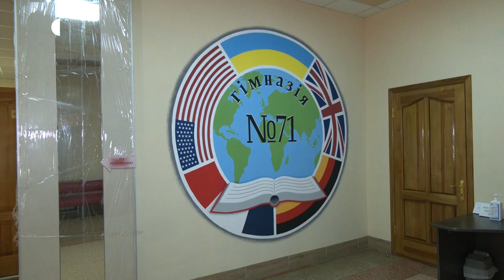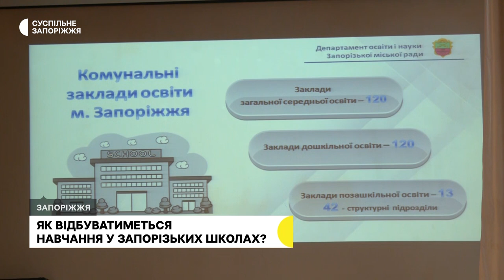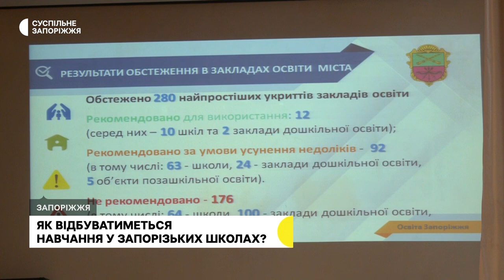Дистанційне чи змішане: у Запоріжжі обговорювали, як відбуватиметься навчання в школах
Онлайн чи офлайн. Як відбуватиметься навчання у запорізьких школах - вирішуватимуть до 22 серпня. Про це сказав секретар міської ради Анатолій Куртєв під час зустрічі з директорами, вчителями та представниками батьківських комітетів шкіл Олександрівського, Шевченківського та Вознесенівського районів міста.  Нині розглядаються два формати: дистанційне або змішане.